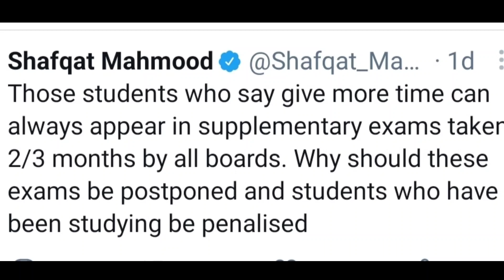Very Good News About Board Exam 2021 || All Exam postpond - shafqat mehmood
Very Good News About Board Exam 2021 || All Exam postponed - shafqat mehmood

Very good news about board exam 2021 | Board exam postponed

Very Good News About Board Exam 2021 | 5 july protest islamabad - pak army help students